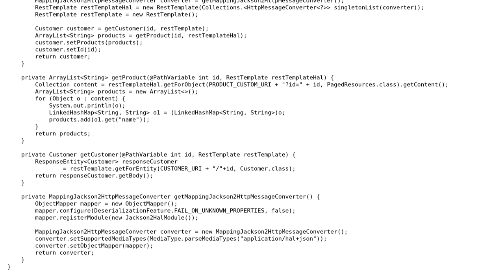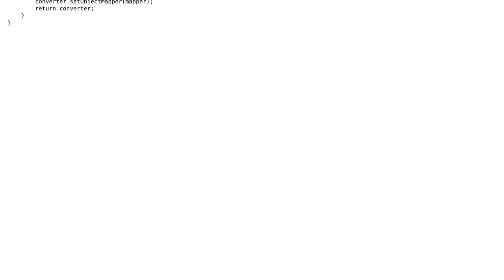Code Review: Java orchestration calls from two CRUD endpoints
With thanks & praise to God, and with thanks to the many people who have made this project possible! | Content (except music & images) licensed under CC BY-SA | Music | Images & others | With thanks to user slowy user Eugene user Billal Begueradj and the Stack Exchange Network Trademarks are property of their respective owners. You are responsible for your own actions.